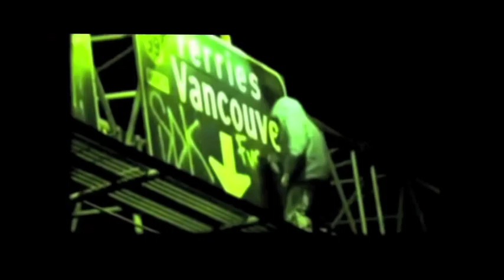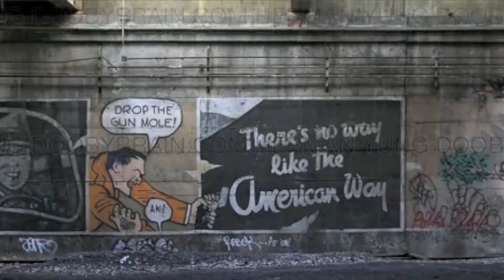Freedom (Graffiti Documentary)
"Imagine a city where graffiti wasn't illegal, a city where everybody draw whatever they liked. Where every street was awash with a million colors and little phrases. Where standing at a bus stop was never boring. A city that felt like a party where everyone was invited, not just the estate agents and barons of big business. Imagine a city like that and stop leaning against the wall - it's wet. "

— Banksy (Wall and Piece)

Graffiti is Freedom, Freedom to roam, Freedom of self expression, Freedom of speech, Freedom to create as well as destroy

T   he song in the vid is "wylin out rjd2 remix by mos def and talib kweli.